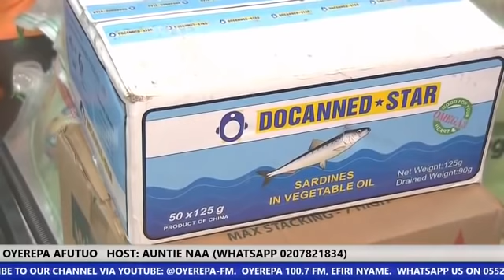My parent has sack me from the house because of my pregnancy 2-12-19